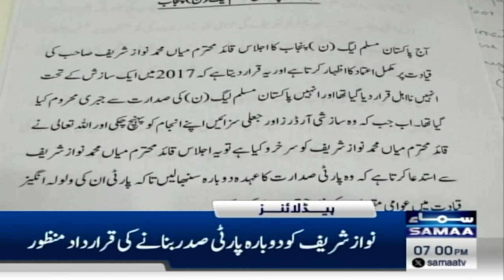Samaa News Headlines 7 PM | PML-N Takes Big Decision | 26 April 24 | SAMAA TV